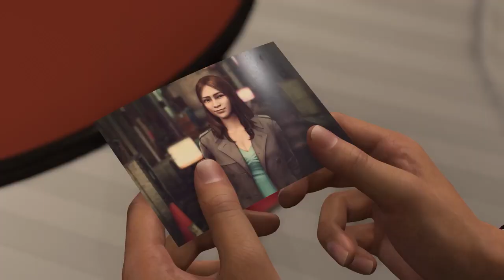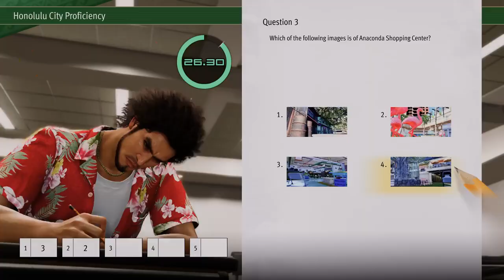Like a Dragon: Infinite Wealth - Launch 101 Trailer | PS5 & PS4 Games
Embark on an RPG adventure so big it spans the Pacific in Like a Dragon: Infinite Wealth, one of 2024's most-anticipated games. Available now!